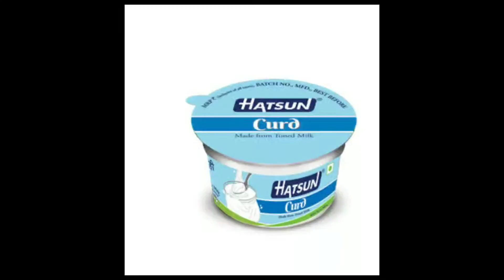ఆరటి దూట పెరుగు పచ్చడి - arati doota perugupachadi recipe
aratidootaperugupachadirecipe - ఆరటి దూట పెరుగు పచ్చడి